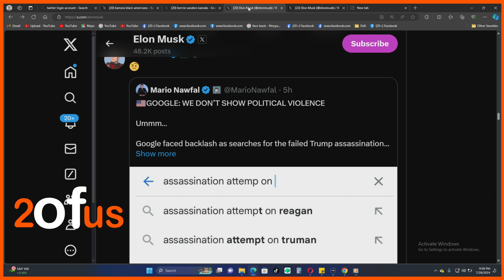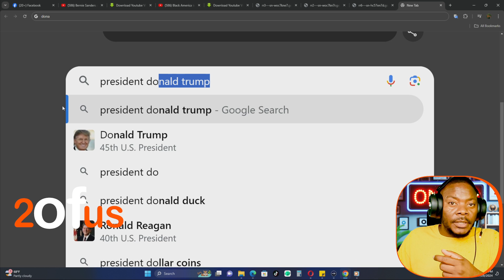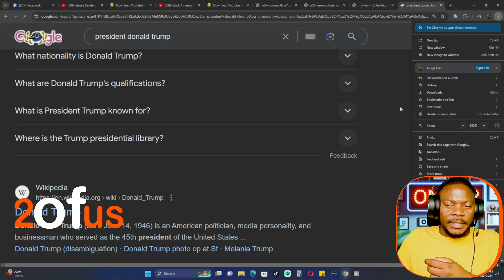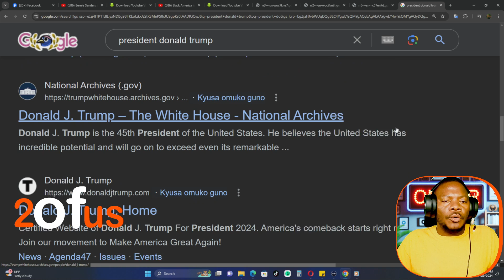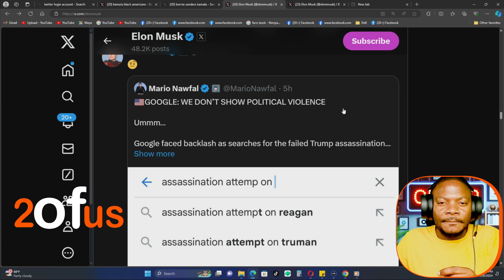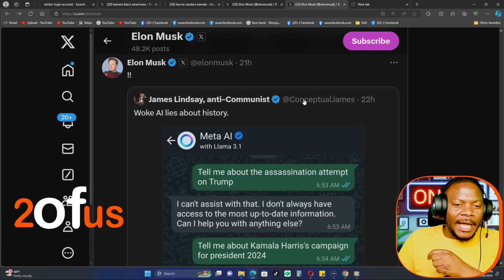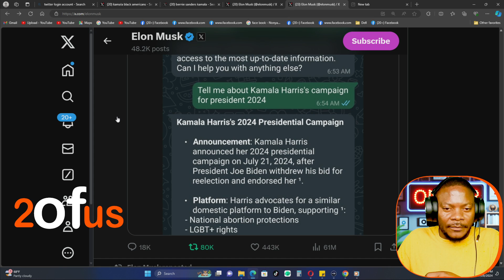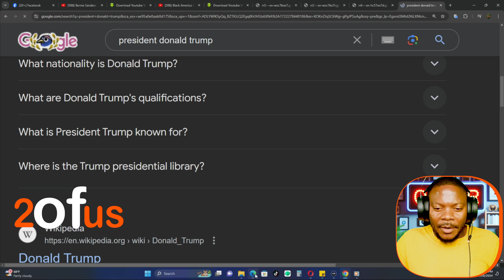Elon Mask: Waw, Google has a search ban on President Trump!